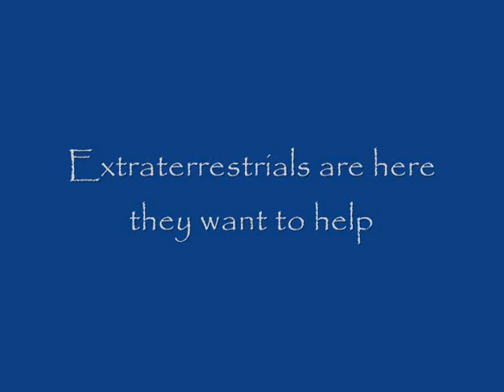Orion UFO Evidence Part 4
nice close up of an Orion Delta craft as it skimmed over the tree lines July-2-2008 To learn more about these craft and my sightings and contacts with them visit my sites